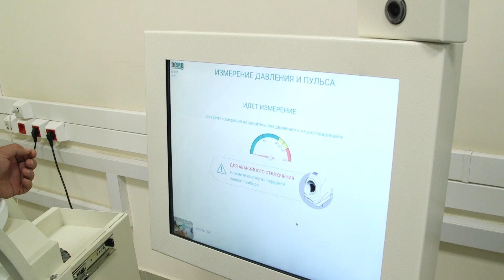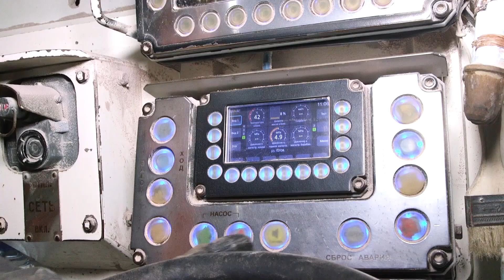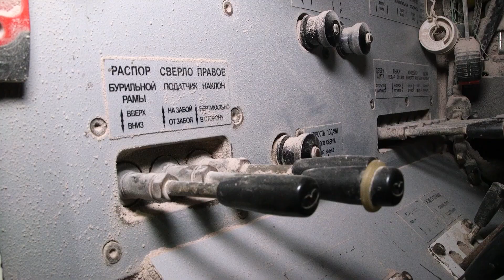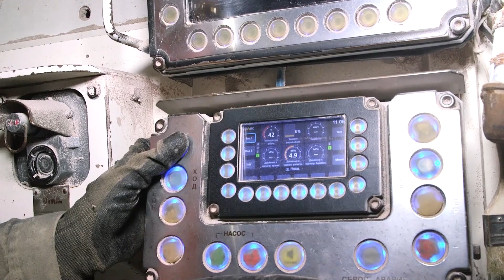День шахтера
В последнее воскресенье августа Березники отметят важный для нашего города праздник – День Шахтера! От лица всего телеканала поздравляю сильных и мужественных представителей этой нелегкой профессии. В преддверии Дня шахтера компания "Еврохим" осуществила давнюю мечту нашего корреспондента Сергея Коленика – спуске в шахту. О своих впечатлениях он поделится прямо сейчас.